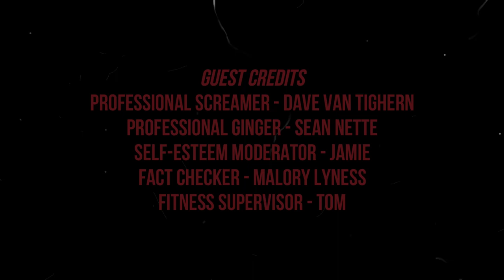BedtimeGaming: Luigi's Mansion 3 | Part 3 ROOM SERVICE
On our hunt for a briefcase, we interrupt room service and she is not happy.